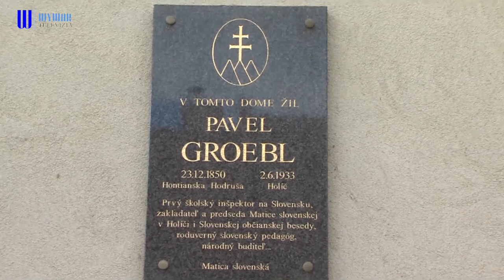Spomienka na Pavla Groebla